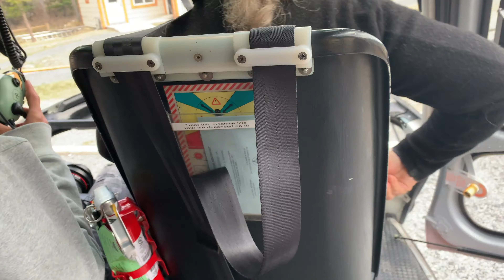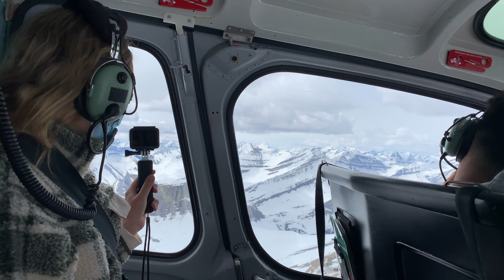Helicopter Ride Alberta Rockies